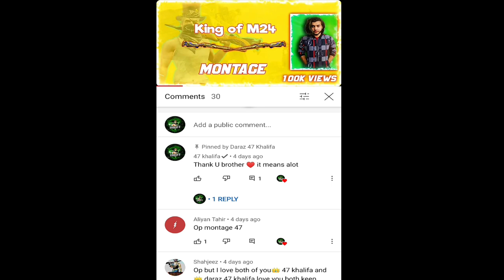OMG.47 Khalifa comment on my video.thank you sir.PUBG mobile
My pubg ud.
Yaha pe name like and request send karo👉🏻👉🏻👉🏻

plz ignore Tags: pubg_mobile_pakistan mrz_thoppi fastest_player pubg_malayalam sensitivity best_pubg_player 4fingerclaw gyroscope Realme x3 pubg test smooth extreme

 8 pro pubg,redmi note 8 pro pubg gameplay,redmi k20 pro pubg test,redmi k20 pro pubg test zoom gaming,redmi k20 pro pubg test high graphics, ManuIndia , 777 , The Jerry Boy , zeher awais